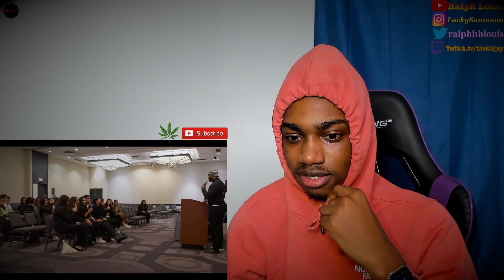Registered Vapist JIDION REACTION!!!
Subsribeeee… I’m TIREDDDD Y’ALL RUN ME TF UPPP WHAT THE HELLLL🔥